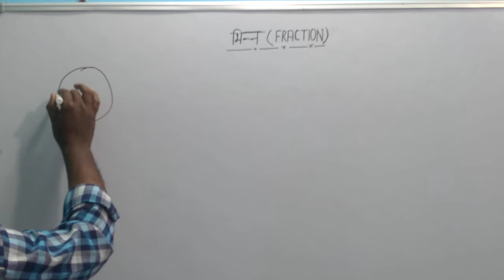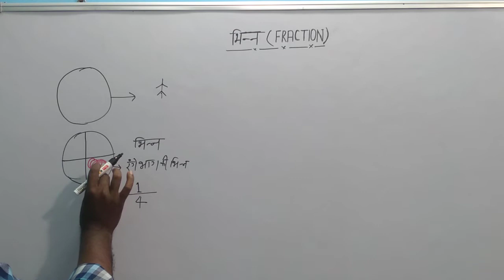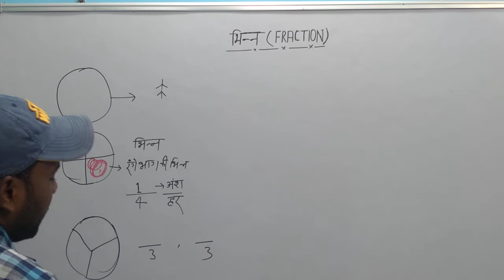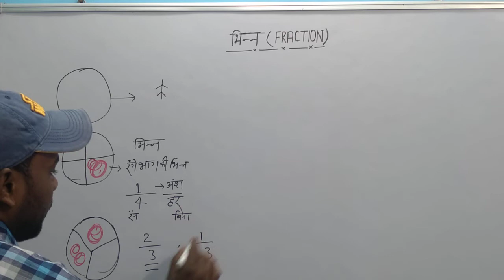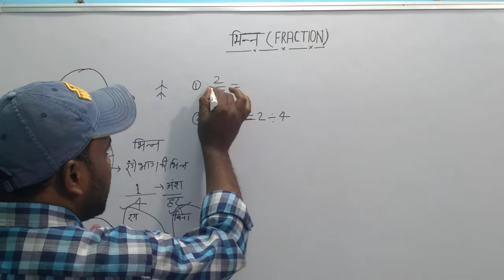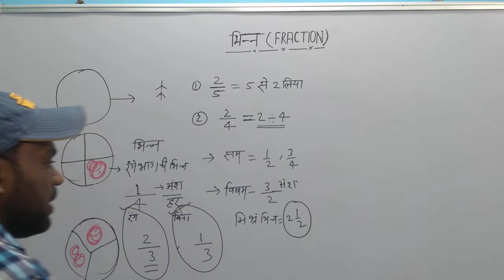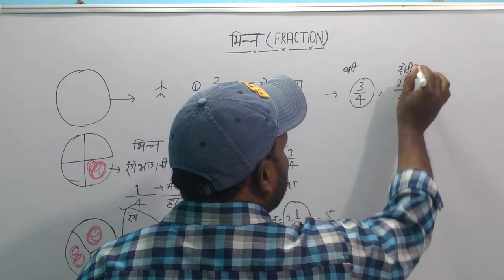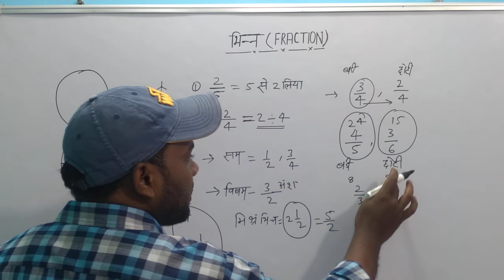भिन्न ,भिन्न के प्रकार,कौन भिन्न बडी,कौन भिन्न छोटी